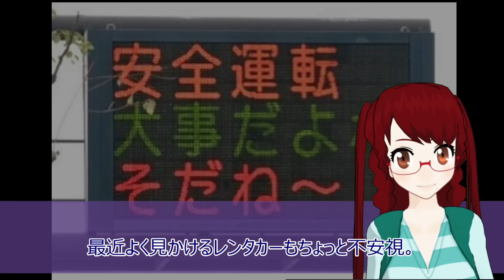【衝撃 報道されないあの話】韓国若者日本旅行 コンビニ弁当とカプセルホテル この価値観、不明！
【関連動画】
韓国のあぶない建造物については